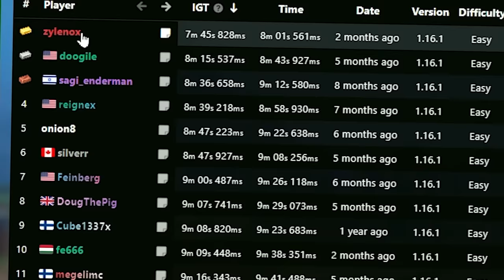បើសិនជា MrBeast លេង Minecraft